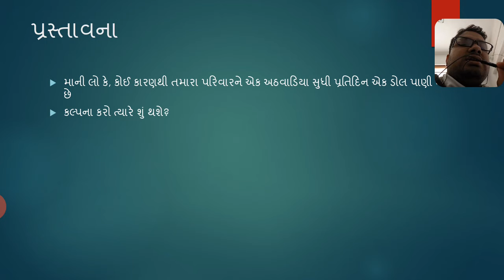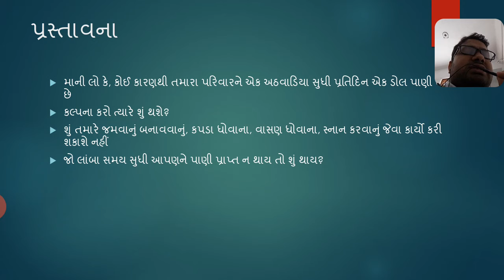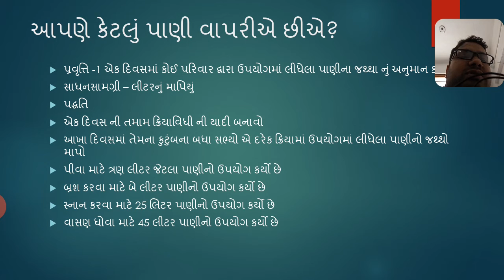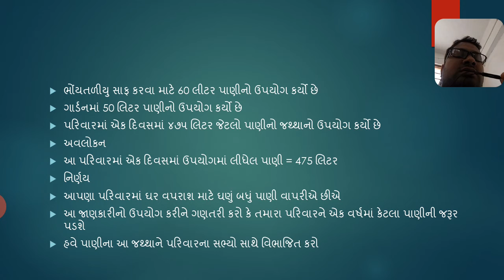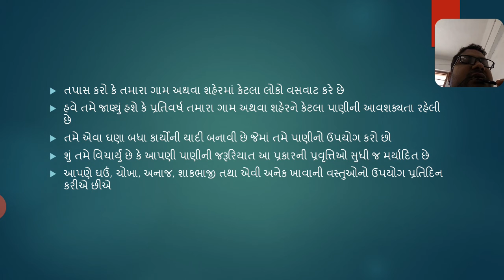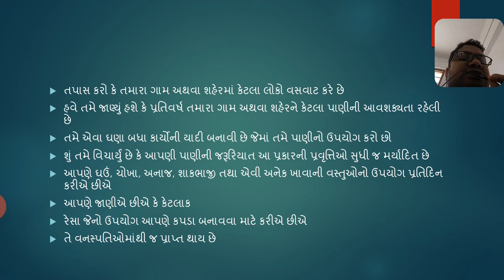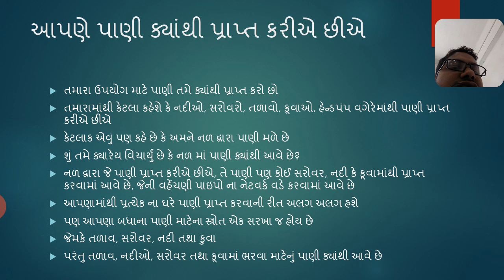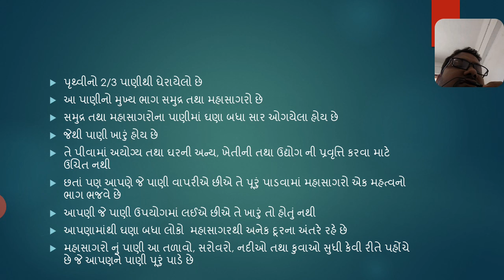Std 6 Sci chapter 14 part 1